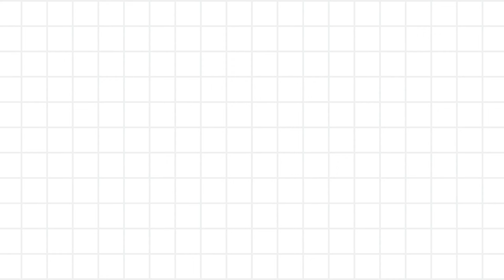Asad - Lattafa: Tốt Nhất Đến Từ Trung Đông 2023 ?! | Kiên Fragrance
Asad là mùi hương được bình chọn trên Fragrantica năm 2022 tốt nhất đến từ Trung Đông, bạn nghĩ sao về lựa chọn này ?!